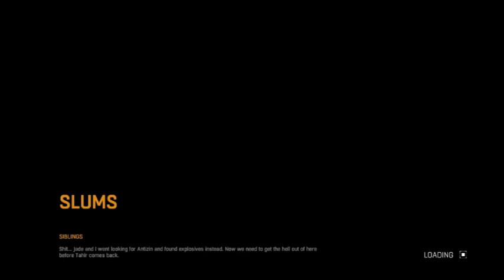Dying Light (part 11/23) - [Playthrough] [No Commentary]